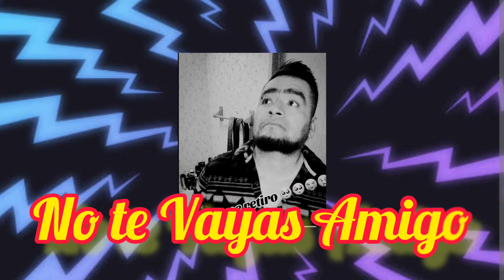NO TE VAYAS CHILANGO...😭